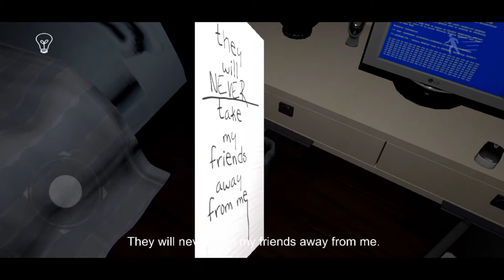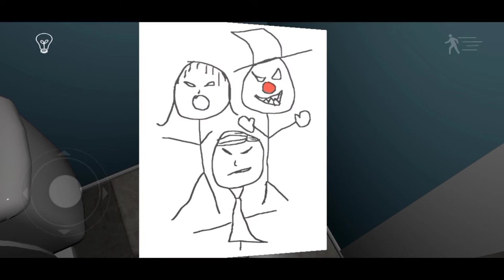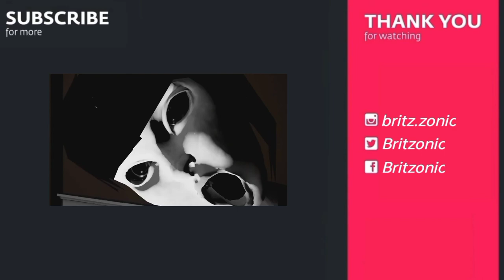WAY TOO SCARY TO PLAY! | Emily Wants to Play - 1k Subs Celebration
➡️Sub Goal:🔥1500🔥
➡️Leave a LIKE👍 if you enjoyed it!